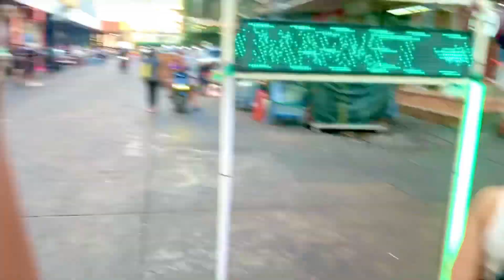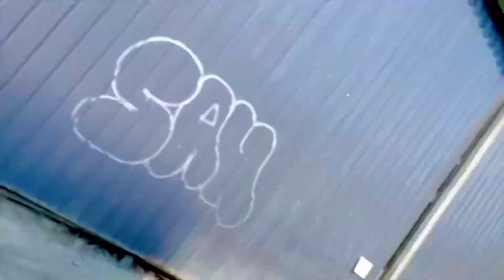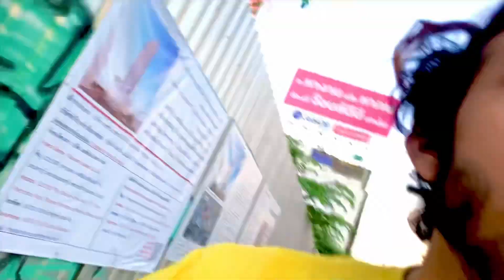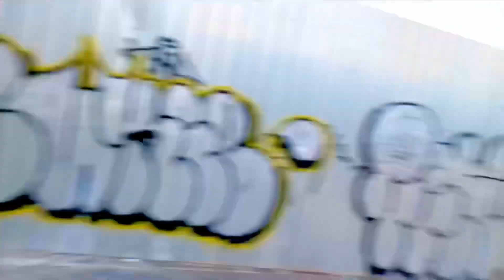2nd day bangkok bhut enjoy kiya Ajjj bhiiii 👍🙈🥰 per kuch zada he khatarnak hogae 😂🤣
This is hamid shaikh

🌟 bye bye